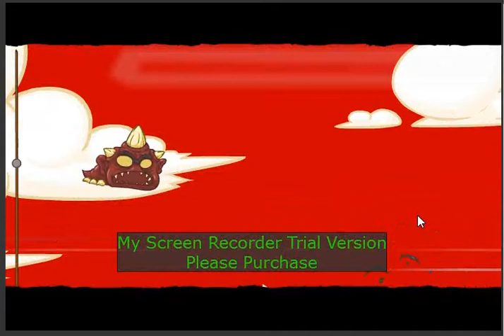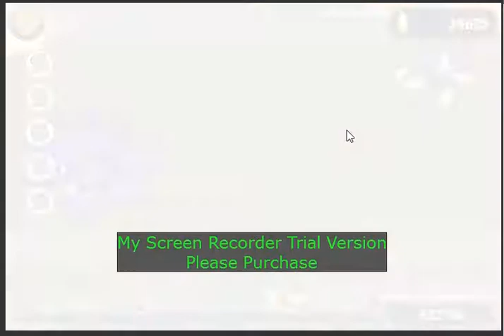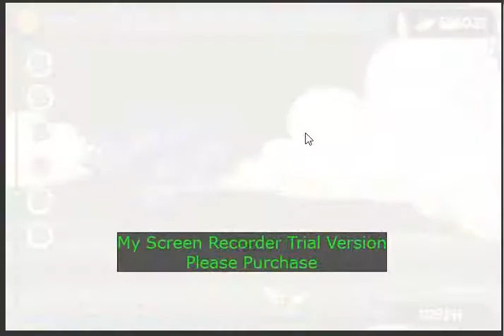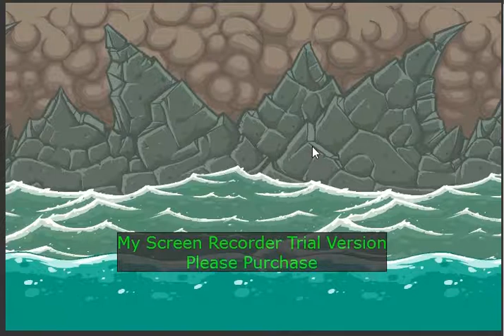Kick The Critter (The Pre-Final Showdown!)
The Battle Between Tyler Mackey And Noah's Ark Is Coming...Who Will Win? :)